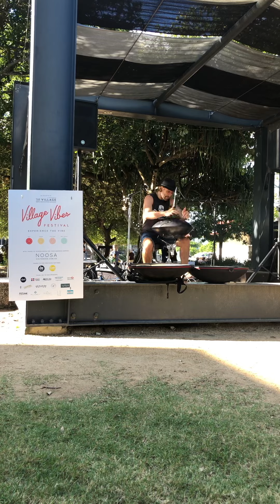Handpan by Damian Campbell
Impromptu playing at a local village festival on the Sunshine Coast, QLD. (Village vibes festival, Sunshine Coast 08/04/21)